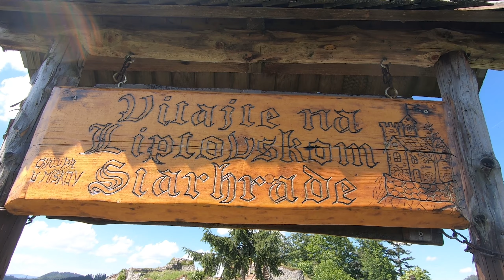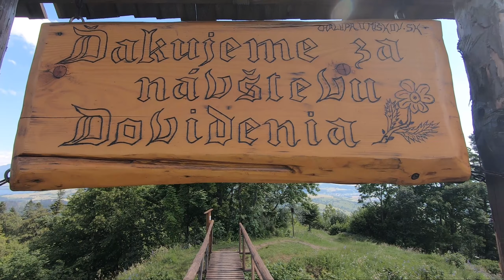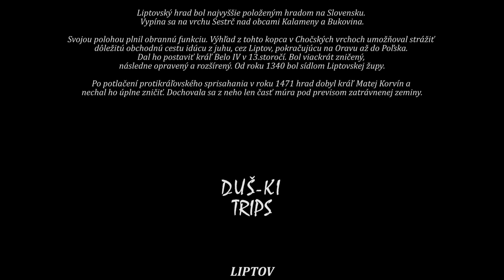Liptovsky Hrad ,,STARHRAD" - Liptov - Hiking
Liptovský hrad bol najvyššie položeným hradom na Slovensku.

Vypína sa na vrchu Sestrč nad obcami Kalameny a Bukovina.

Svojou polohou plnil obrannú funkciu. Výhľad z tohto kopca v Chočských vrchoch umožňoval strážiť
dôležitú obchodnú cestu idúcu z juhu, cez Liptov, pokračujúcu na Oravu až do Poľska.
Dal ho postaviť kráľ Belo IV v 13.storočí. Bol viackrát zničený,
následne opravený a rozšírený. Od roku 1340 bol sídlom Liptovskej župy.

Po potlačení protikráľovského sprisahania v roku 1471 hrad dobyl kráľ Matej Korvín a
nechal ho úplne zničiť. Dochovala sa z neho len časť múra pod previsom zatrávnenej zeminy.